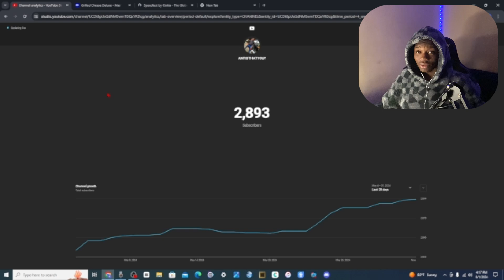Nasty ass unicorns | Regular Show Ep 7-8 Reaction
A.S~